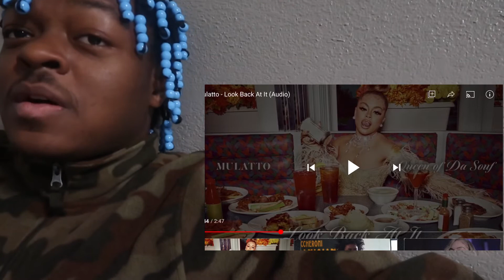MULATTO - “LOOK BACK AT IT” | MAN THIS WAS A MOVIE ! REACTION!!!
- F͜͡O͜͡L͜͡L͜͡O͜͡W͜͡ A͜͡L͜͡L͜͡ M͜͡Y͜͡ S͜͡O͜͡C͜͡I͜͡A͜͡L͜͡ S͜͡I͜͡T͜͡E͜͡S͜͡ ⬇️

- i͜͡n͜͡s͜͡t͜͡a͜͡g͜͡r͜͡a͜͡m͜͡ | : h͜͡t͜͡t͜͡p͜͡s͜͡://w͜͡w͜͡w͜͡.i͜͡n͜͡s͜͡t͜͡a͜͡g͜͡r͜͡a͜͡m͜͡.c͜͡omthelifeofkashh/
- S͜͡n͜͡a͜͡p͜͡c͜͡h͜͡a͜͡t͜͡  | : @C͜͡R͜͡O͜͡W͜͡D͜͡S͜͡L͜͡O͜͡V͜͡E͜͡.C͜͡A͜͡S͜͡H͜͡